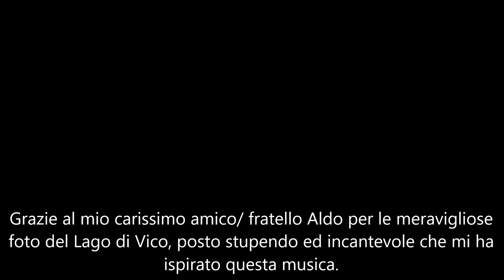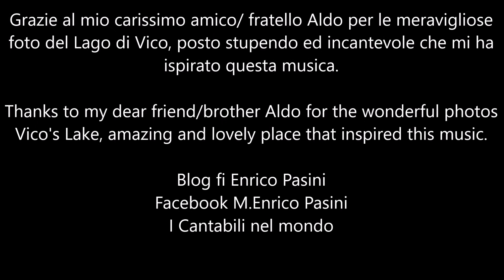Enrico Pasini - Cantabile n°176 - Organista Enrico Pasini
Il Lago di Vico.
Vico's Lake